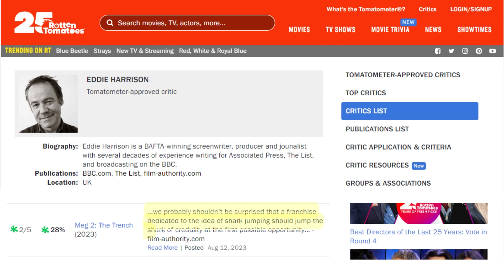The Meg 2. Is it really that BAD?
🍿 The Meg 2. It has burst onto the scene with less than favorable reviews from critics... But is the film REALLY that bad? Well join us as we take a look at MEG 2: THE TRENCH to find out! 🔥